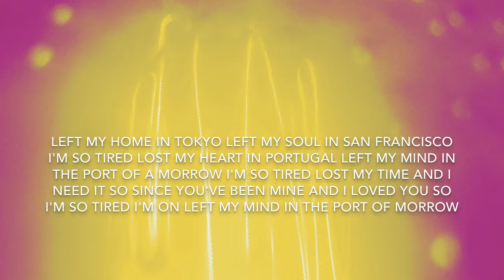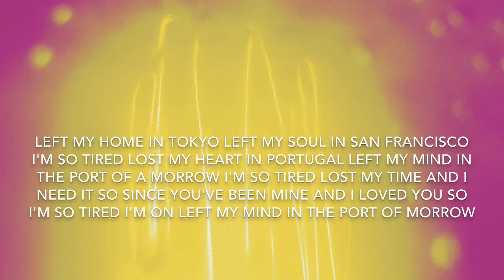Left my home